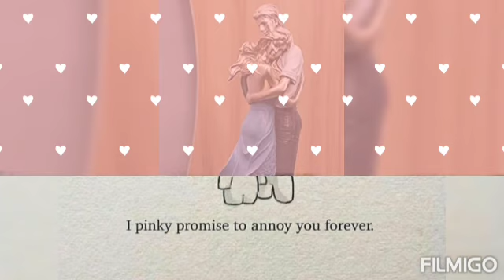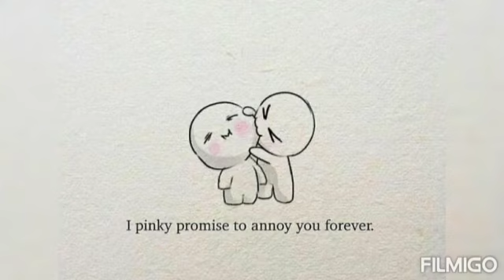Shaan Jatinlalit aamirkhan RajeevKulkarni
Movie : Fanaa ❤